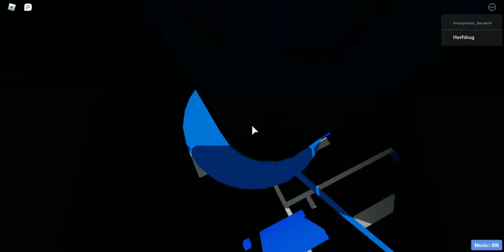Tower of Double Trouble Progress #2 [Part 2] HOW HOW NOOOO SIDE C FAIL WHY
Part 2 of me failing side c lololoololol *cries*